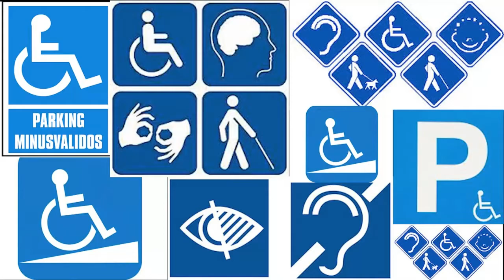Sin Límites 3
Programa de Tele K y FAMMA sobre la problemática de las personas con discapacidad. En esta edición entrevistas a Carlos Bonilla (emprendedor discapacitado) y a Atika El Hannach (Asociación de Mujeres con discapacidad)